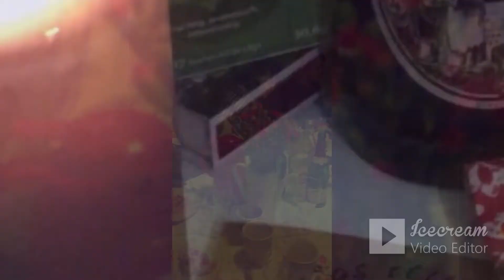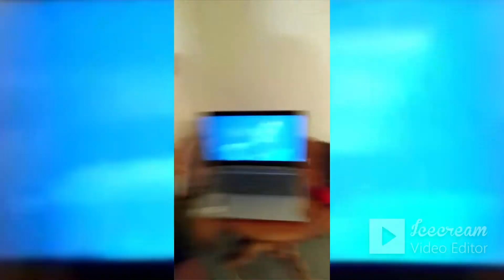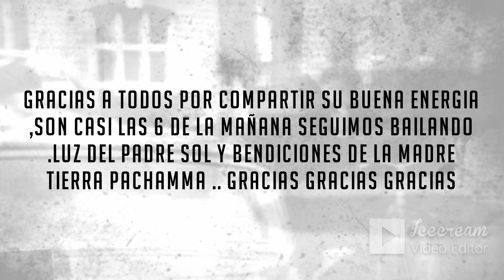leo takimara cumpleaños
un dia mas de respirara azul clarito.